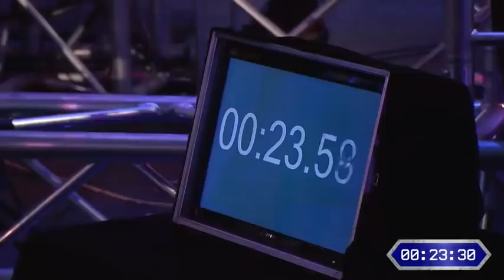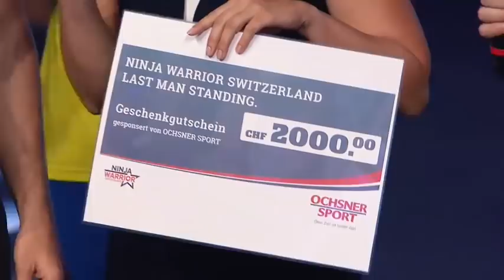Finale, Ninja Warrior Switzerland - Staffel 1, Folge 6